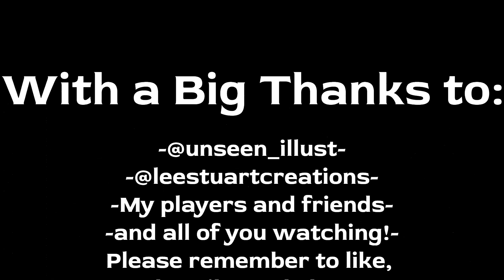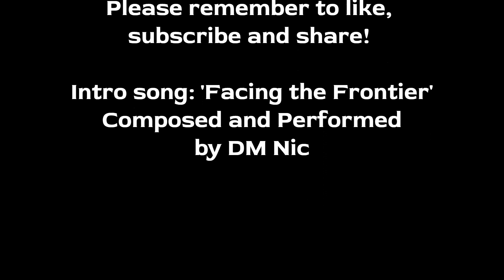Quest and Quill - Campaign 1 Facing the Frontier Episode 43: Mind Dive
Quest and Quill's 5th Edition D&D actual play live stream. Campaign 1, Facing the Frontier, Episode 43: Mind Dive

The group find themselves beneath the earth once again facing the black smooth basalt rock. They have just a second to take it all in before they are attacked by a mysterious unseen opponent. How will they fight the strange Ooze? Find out on this weeks episode of Quest and Quill!

Please like a sub!